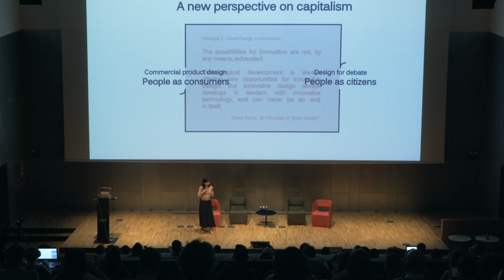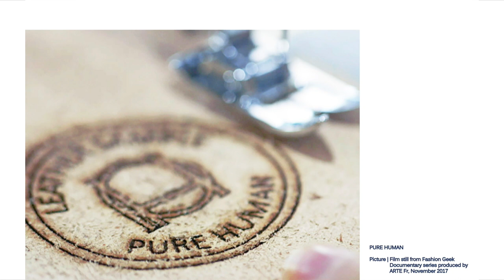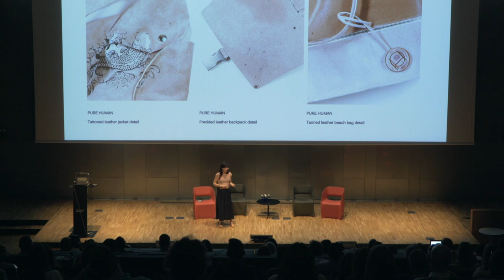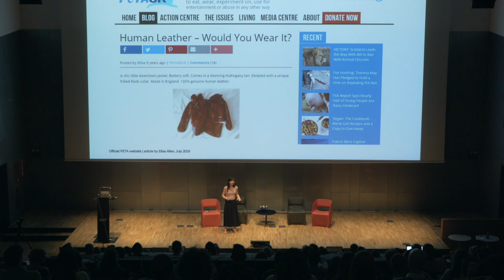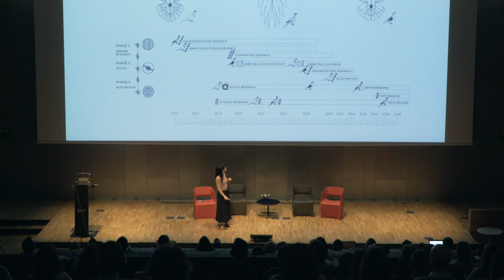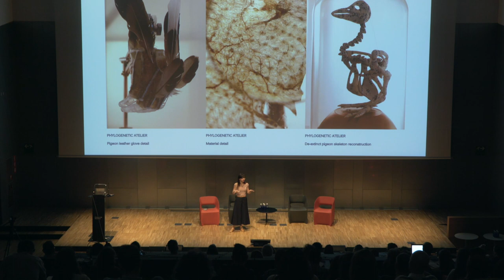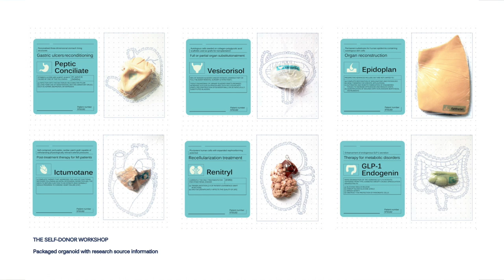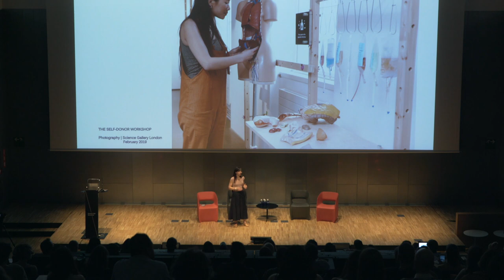«Good design is»… Tina Gorjanc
Tina Gorjanc is a Slovenian multidisciplinary stage designer who is recognized for her work, which merges the practices of product and stage design with biotechnological procedures. She believes the future for the creative field is absolutely linked to biology, which is why she is fascinated by biotechnology and its potential to shape the future. She is most widely recognised for her work, which merges the practices of speculative and critical product design with scientific procedures.